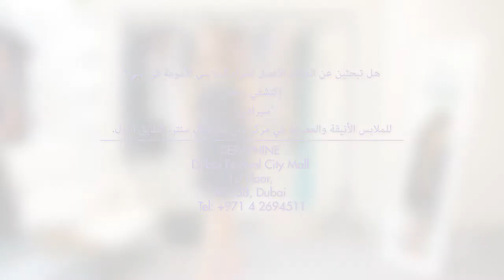How to style Maternity Fashion for all trimesters - Arabic Version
Maya Williams shares maternity fashion tips on how to dress for all trimesters from Seraphine Maternity.